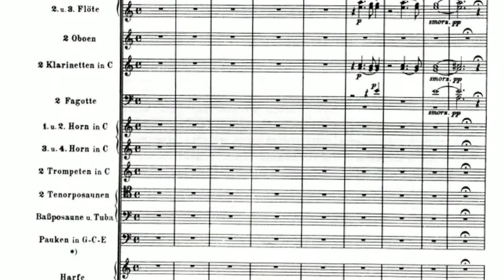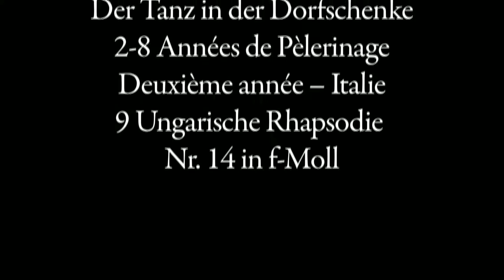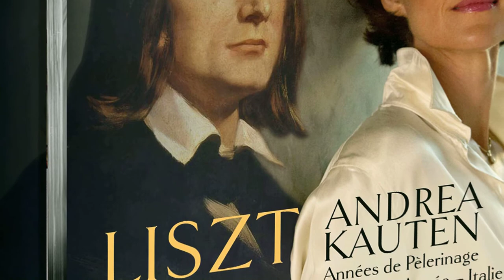Franz Liszt: Totentanz für Klavier und Orchester / Andrea Kauten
Die ungarisch-schweizerische Pianistin Andrea Kauten spielt Werke für Klavier und Orchester von Franz Liszt sowie das zweite Jahr («Italien») aus den «Années de Pèlerinage». Sie wird begleitet vom Savaria Symphonieorchester aus dem ungarischen Szombathely unter der Leitung von Ádám Medvecky. Die Doppel-CD, ausschließlich mit Werken von Franz Liszt, ist erschienen bei Sony Classical.